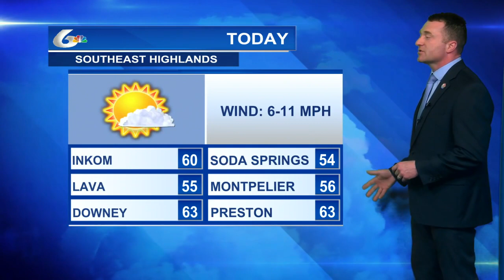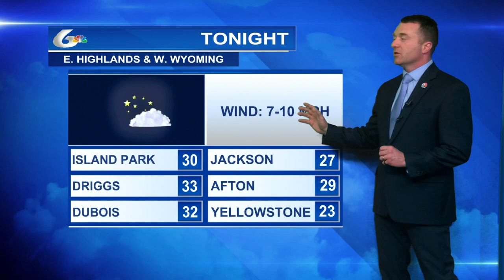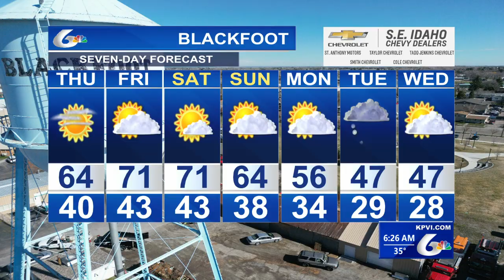Eric's Forecast for Thurs April 11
Mostly sunny skies with a 10–20 mph breeze.